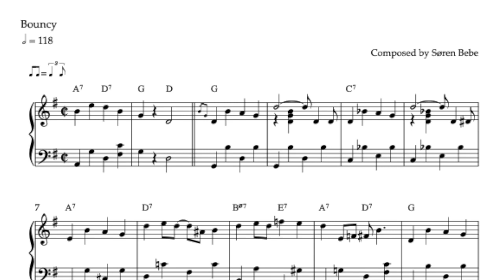Retiré / Passé 2 | Music for Ballet Pointe Class 🩰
Track 11 from my new album "Music for Ballet Pointe Class (All Levels)". It's a bouncy and fast jazz inspired piece composed especially for retiré and passé exercises in pointe shoes.

You can find out more about my album with music composed for ballet dance pointe classes